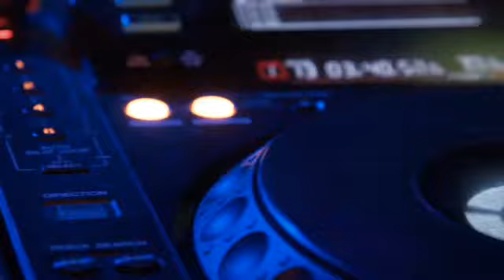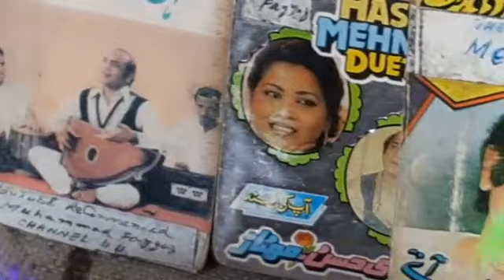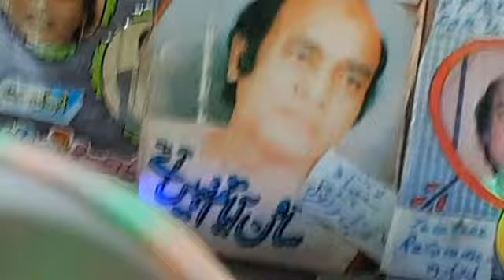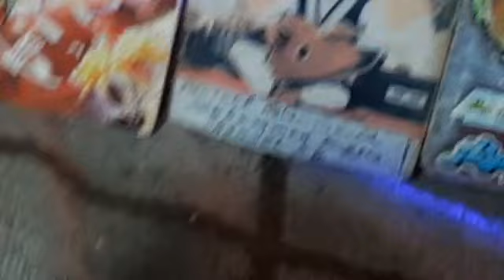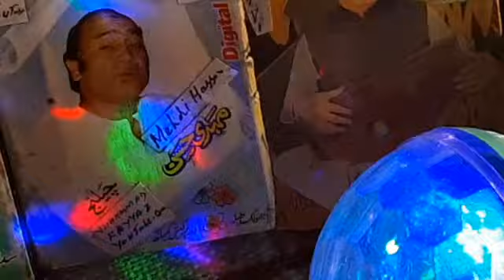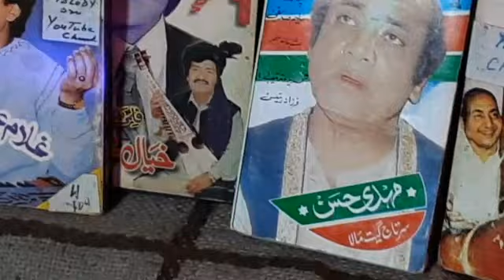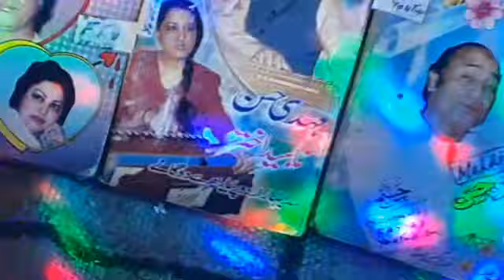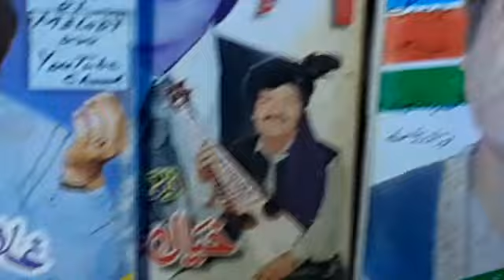Mehdi Hassan Dilri luti yaar sajan Digitally Modified Saraiki دلڑی لٹی یار سجن سرائیکی مہدی حسن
UCDe1lDEGOpMRhW3rRfPw7KQ